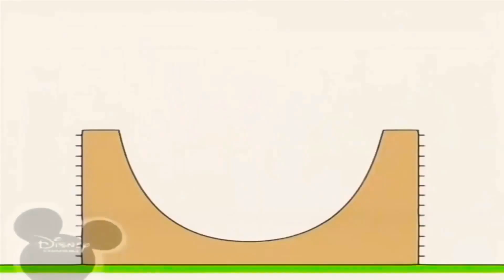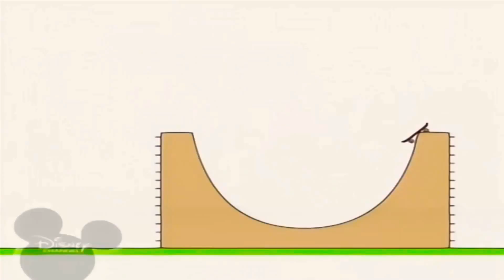4 травня 2021 р.